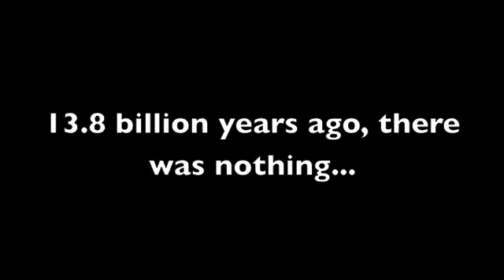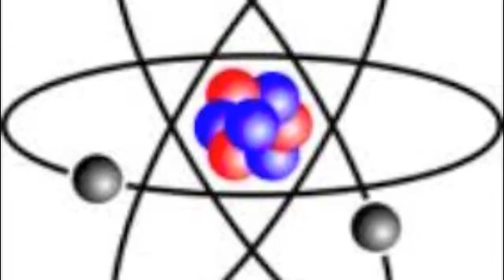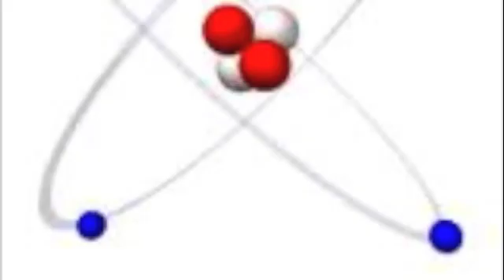The Big Bang Theory Explanation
This is a short movie I made for my RMPS class. It explains a theory for the beginning of the Universe.